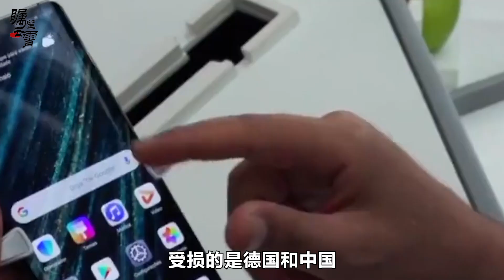無視中方善意，德國仍將中國列為系統性競爭對手，美國干了什麼？【傅前哨】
對中國來說，應對中美戰略競爭的關鍵措施是如何發展與歐洲的穩定關係，其中與經濟實力最強的德國之間關係又是重中之重
無視中方善意，德國仍將中國列為系統性競爭對手，美國干了什麼？
矚望雲霄 傅前哨 本頻道製作的所有影片都是為了向觀眾傳遞有趣的社會時事新聞，絕對符合平台的使用政策。